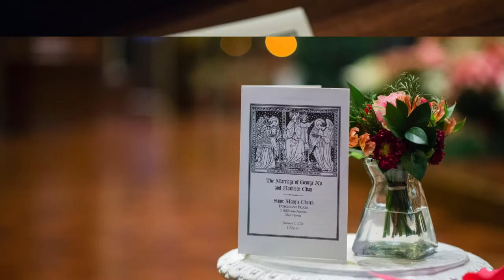Katie+George Holy Matrimony